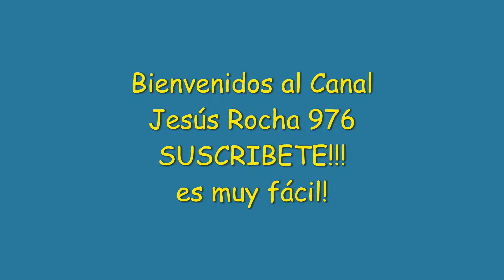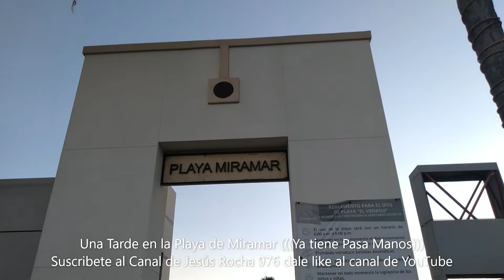Una Tarde en Miramar ya hay Pasa Manos) que Bueno Mx & Su Amigo Rochon blogs 1nd (official video) HD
Teléfono
Teléfono
Solamente por mensaje de WhatsApp

16 de septiembre de 1900 se coloco la primera  piedra
callejón Porfirio días
calle 19  Abelardo l rodríguez calle 20
con un solar baldío 24.60 metros  cuadrados  por 124 metros cuadrados de largo

Primer Canal Visítalo Te dejo el Link DIRECTO

Segundo Canal Visítalo Te dejo el Link DIRECTO

Tercer Canal Visítalo Te dejo el Link DIRECTO

Cuarto Canal Te dejo el Link DIRECTO

Fue Filmado hoy 24 de Octubre del AÑO 2021
HORA 10.00 AM CIUDAD DE GUAYMAS SONORA MEXICO
el evento empieza de 10.00 AM a 3.00 PM Hoy domingo Saludos

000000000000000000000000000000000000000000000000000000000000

MAS ABAJO DEL VIDEO SE ENCUENTRAN LOS ENLACES DE LOS VIDEOS DEL CANAL OK!!! DE CADA CANAL DE ROCHON BLOGS LOS CANALES

Es Totalmente!!! GRATIS don dice en ROJO aplástale ok aun lado esta la campanita también aplástale ok

Se llaman Información de los canales

CANAL 100% SONORENSE